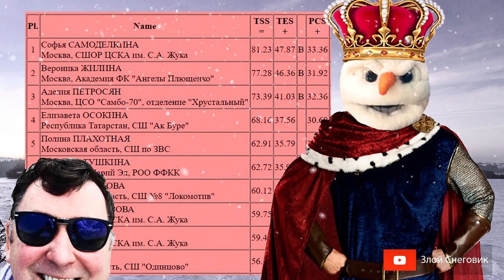ИТОГИ КОРОТКОЙ ПРОГРАММЫ - Девушки. Кубок России по Фигурному Катанию 2020. Пятый Этап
... Завершилась короткая программа в соревновании юниорок на пятом этапе кубка России по фигурному катанию 2020 в Москве. Лидирует Софья Самоделкина, второе место занимает Вероника Жилина, а третье - Аделия Петросян.